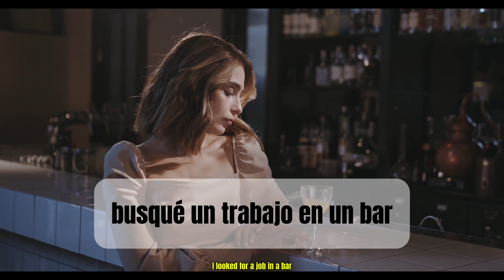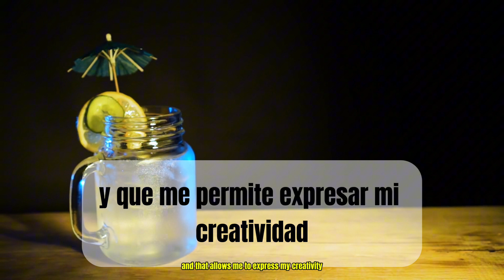Spanish Learning Through Stories - My life as a Barman (A2-B2)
¡Brindando por el aprendizaje! Mi vida como bartender (Comprensión auditiva)

¿Alguna vez te has preguntado qué sucede detrás de la barra? En este video, escucharás mi historia como bartender. A través de anécdotas y experiencias, te sumergirás en el mundo de la coctelería y la atención al cliente en un bar.

⭐Follow us along with our Spanish learners